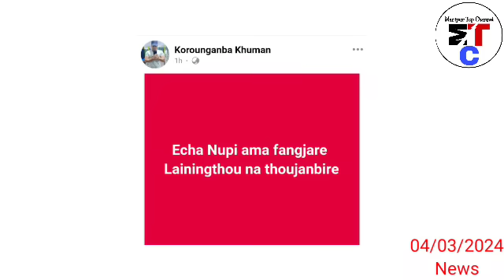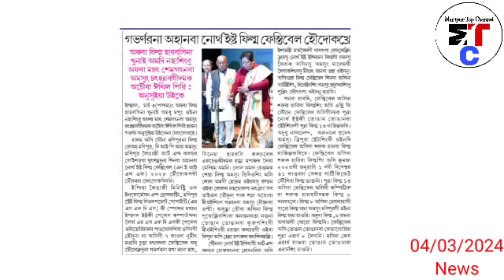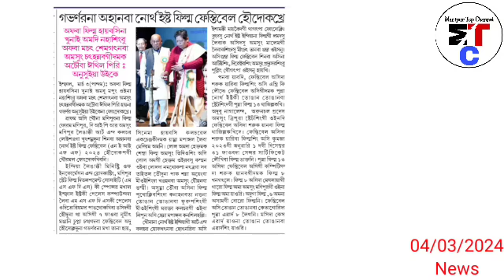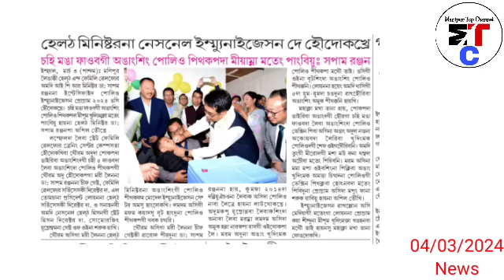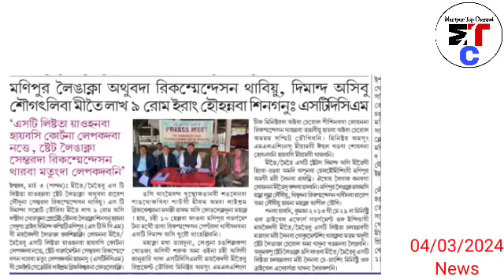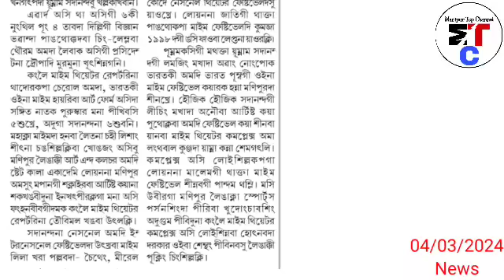4thMar.Ayuk- Korounganba khuman gi Nungairaba pao 1, ' Suganu gi peace Committee sembadagi erang